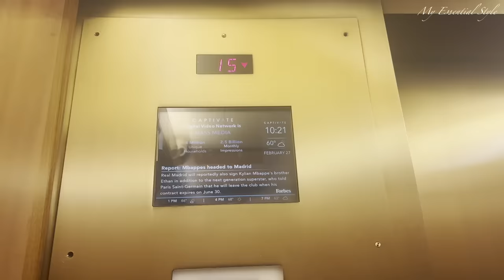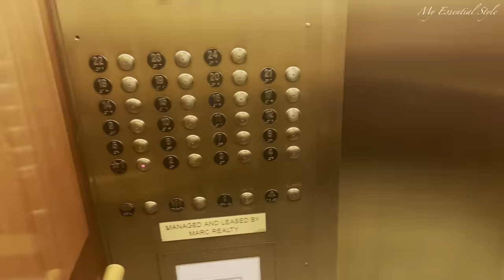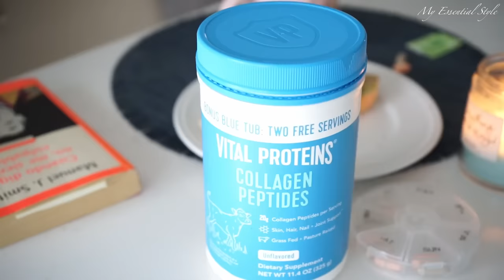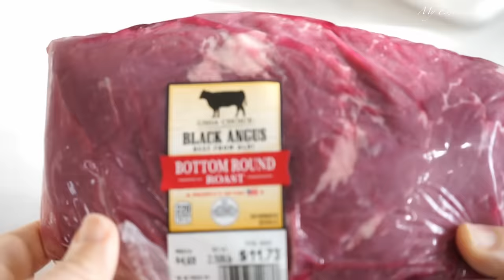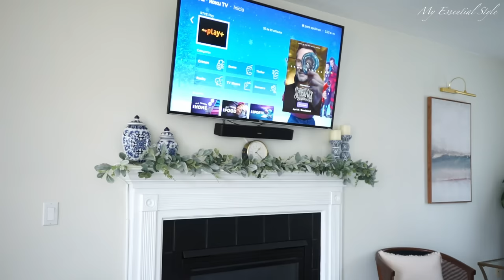✨MI RUTINA PARA TENER UN HOGAR LIMPIO Y ORDENADO✨VAMOS A CHICAGO🍽COMIDA CUBANA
✨MI RUTINA PARA TENER UN HOGAR LIMPIO Y ORDENADO✨VAMOS A CHICAGO🍽COMIDA CUBANA#motivation
En este video os compartiré La reflexión sobre el papel de las amas de casa nos lleva a apreciar la labor multifacética y esencial que desempeñan en la construcción de hogares sólidos. Más allá de las tareas diarias, estas mujeres son arquitectas emocionales, proporcionando un entorno estable para el desarrollo de la familia. Reconocer y valorar su contribución es clave para comprender la riqueza que aportan a la sociedad desde el hogar. Su dedicación y habilidades multitarea son la columna vertebral de muchos hogares, mereciendo reconocimiento y respeto.

🌟DESCARGATE GRATIS
🌟GUIA SEMANAL:
⭐BIENVENIDO@S⭐